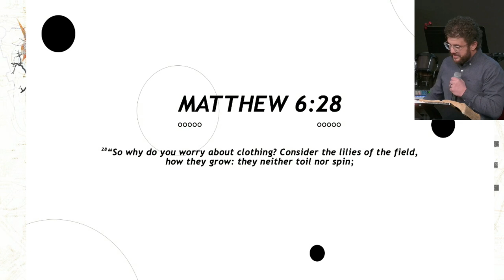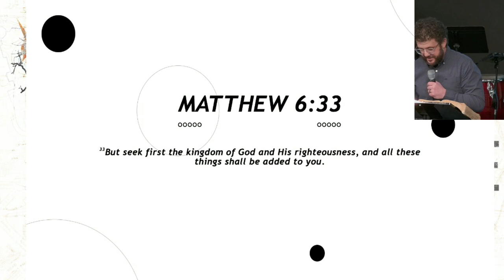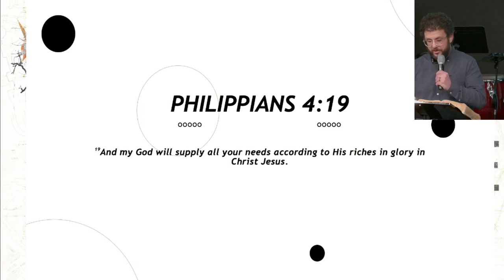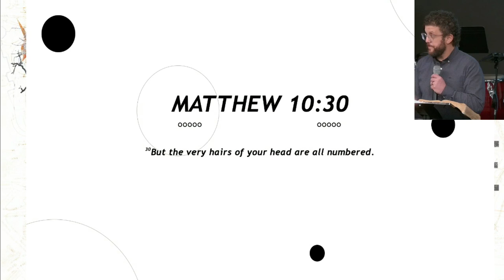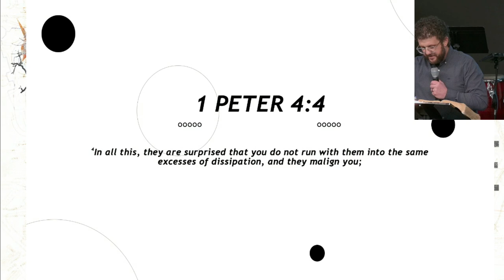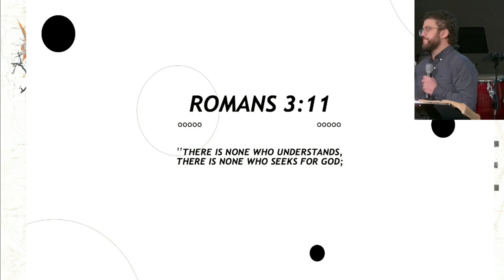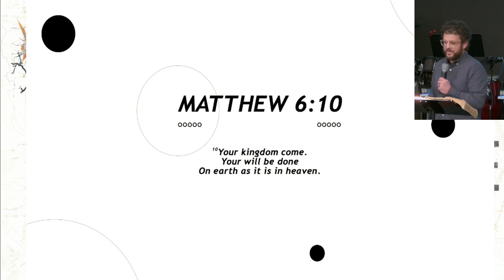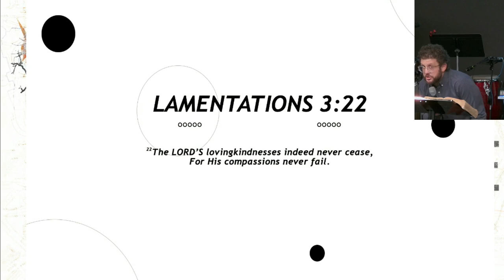Follow Me // Do Not Worry